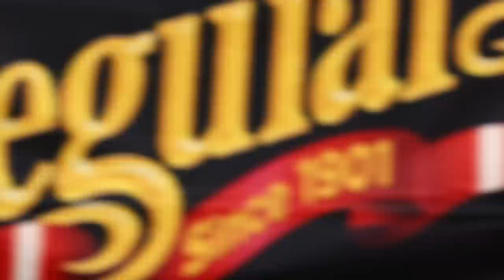Tilbake på pallen, 1 og 2 plass! GATEBIL er MAGISK!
Sterk konkurranse mellom meg og Øyvind Bogen i Breisladden og GATEBIL Drifting series.

Filmet og redigert av Simen og Didrik